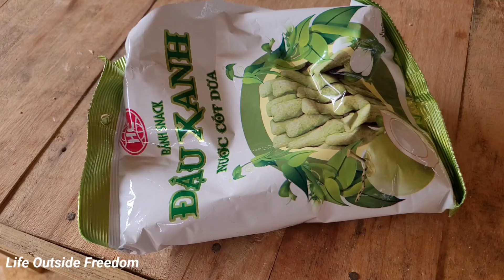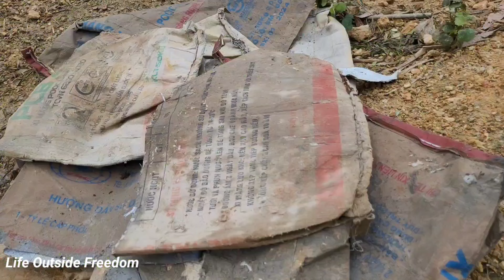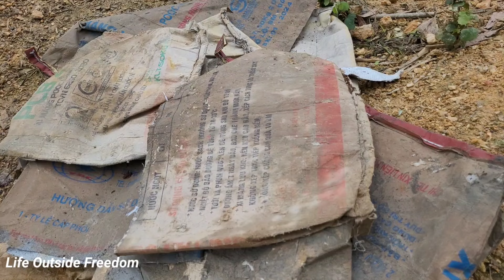Summary: Harvesting agricultural products, Visiting family (Making dishes) Whole boiled chicken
Hello friends
Video of the process of harvesting agricultural products and making different dishes
+ Thank you for visiting Duong's channel. Wishing you lots of joy and happiness with your family